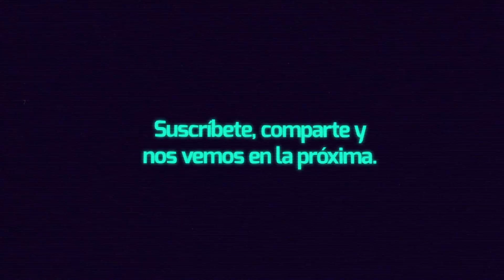Lanzamientos de la Semana del 20 al 25 de Octubre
Aquí las recomendaciones de la semana, ¿Cuales son las tuyas? ¿Qué juegos esperas esta semana o cuál es el ganador para ti?